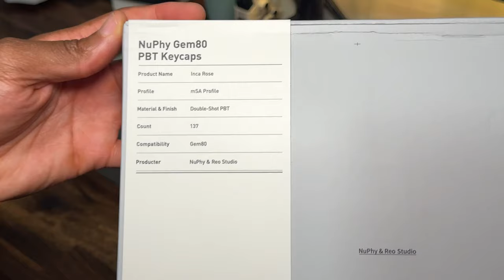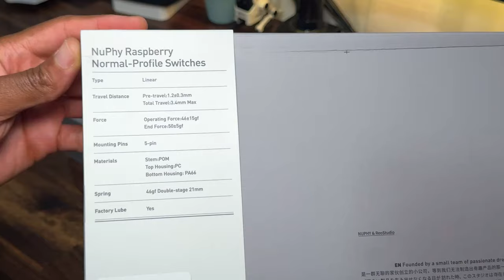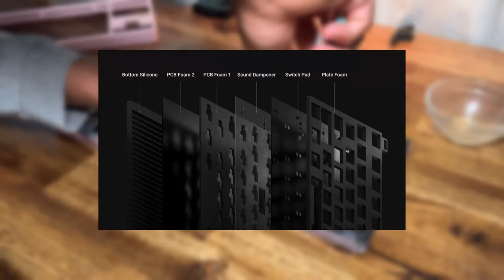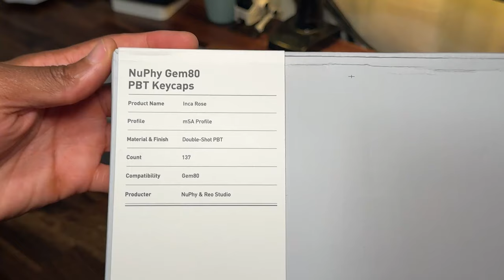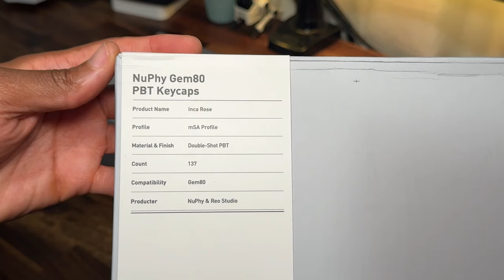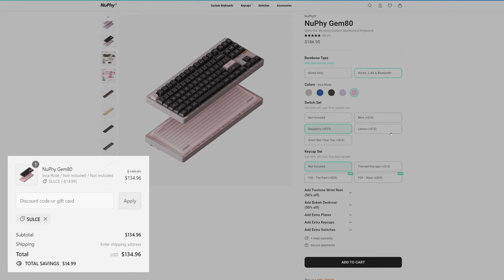A Thocky Custom Keyboard? - NuPhy Gem80 Review + Sound Tests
In this video we take a look at the Gem80 by NuPhy... A custom mechanical keyboard that thocks stock.

Timestamps
0:00 Intro
0:45 Unboxings
1:09 Gem80
2:35 Taking Apart Gem80
4:18 Gateron x NuPhy Raspberry
4:55 Keycaps
5:46 Sound Test
6:19 Silicone Strip
7:19 Silicone Bean 70 Hardness
8:07 Silicone Bean 30 Hardness
8:47 Top Mount + Screw
9:37 PC Plate
10:54 Aluminum Plate
11:47 Plate Comparison
12:22 Other Keyboards
12:56 Options
13:18 Final Thoughts
14:32 Outro